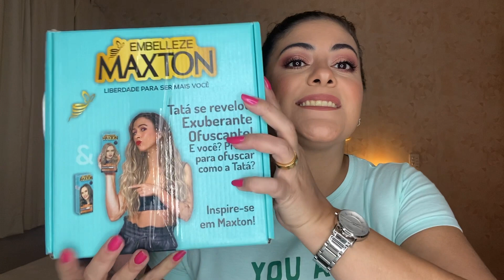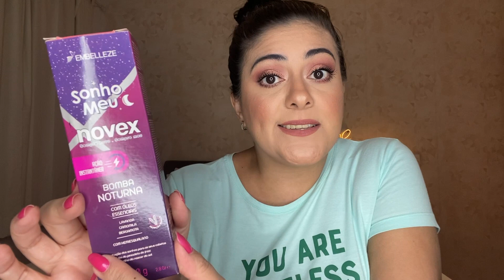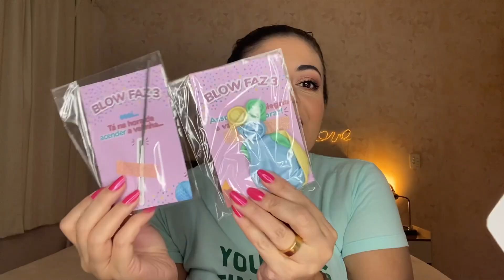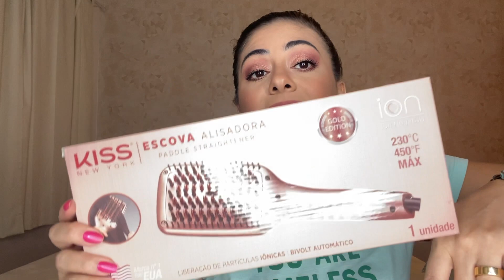Compras & Recebidos: O primeiro de 2022! Lançamentos e Novidades! Escova Alisadora da Kiss NY!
✨ LINKS DOS PRODUTOS QUE APARECEM NO VÍDEO ⤵️

🔺 KISS NEW YORK Escova Alisadora Linha Gold Edition Bivolt
🔺 Rk By Kiss Melon Pop! Bouncy Blush & Lip Cor Red Pop
🔺 Lenço Demaquilante Chá Verde Kiss New York
🔺 Paleta de Sobrancelha Go Brown cor Dark Brown
🔺 Ultra Easy Lápis Madeira Olhos Rk By Kiss Cor Brown
🔺 Ultra Easy Lápis Madeira Lábios Rk By Kiss Cor Nude Rose
🔺 Máscara Ultra Volume e Alongadora Super Filme Rk By Kiss
🔺 Base Líquida Super Fixo Semi-matte RK by Kiss
🔺 Paleta de Iluminador Ruby Kisses 3D Strobe Artist Powder Highlighter
🔺 Protetor Labial com Cor Ruby Kisses Balm Up
🔺 Lip Tint Ruby Kisses Velvet Tint Cor Soft Nude
🔺 Batom Líquido Ruby Kisses Forever Matte Cor Bare Berries
🔺 Retoque Nunca Mais Pó Compacto Rk By Kiss Cor Banana
🔺 Selador de Cuticulas Deslumbre Lowell
🔺 Spray de Brilho 2 em 1 Gloss Spray Lowell
🔺 Máscara de Tratamento 1 minuto Dove Ritual de Reparação
🔺 PRIMER FACIAL MINIMIZADOR DE POROS Rk By Kiss
🔺 Tropicoco Bronzer Cor Banho de Sol da Rk By Kiss
🔺 Desodorante STICK SECRET POWDER PROTECT COTTON
🔺 Desodorante em Gel Secret Orange Blossom
🔺 Blowgummies Gomas para Tratamento Multivitamínico (cupom: aliceteixeira)
🔺 Sabonete Líquido Minâncora Action Antiacne
🔺 Hidratante Facial Hydra Jelly Vult Pele Oleosa
🔺 Vitamina C Pura Sérum Antiidade Vult
🔺 Pó Compacto Vult Cor 04
🔺 Kit Clássicos Beyoung

❇️  Alguns dos links que coloco aqui na descrição são de afiliados, ou seja, se você comprar algo clicando neles eu ganho uma pequena comissão com a venda, e me ajuda muito a continuar com meu trabalho aqui no Youtube! Obrigada!

Olá, seja bem-vinda ao Canal do Blog Acordei Assim!

Prazer, eu sou Alice =)

Tenho pele oleosa/mista, cabelo seco/ressecado, com volume, fios grossos e quimicamente tratados.

Gosto de maquiagem colorida e clássica, base mate e nunca deixo de selar com pó! E sempre com bastante rímel!

Blogueira de beleza e maquiagem desde 2010, Youtuber, Publicitária e Especialista em Marketing, Produtora de conteúdo digital, mãe, entusiasta do mundo digital, vídeos, viagens e tudo mais!

Tô no Youtube desde 2011 produzindo vídeos sobre os assuntos que mais gosto e compartilhando minhas experiências.

Por aqui você vai ver muita maquiagem, tutoriais, resenhas de produto, favoritos do mês, acabados, compras, produtos de beleza, cuidados com o cabelo, cuidados com a pele, vlogs, viagens, entre outras coisas.

Clique e fique à vontade! ;)